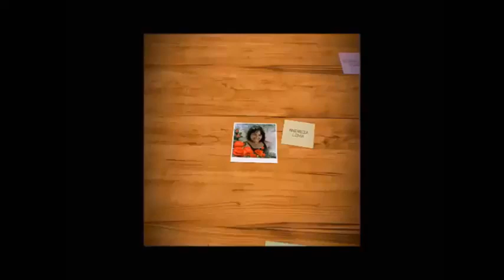SABÃO COM 1 LITRO DE ÓLEO COM 2 INGREDIENTES, COR NUDE!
MUITO OBRIGADA SENHOR JESUS POR TUDO!

    OLÁ GENTE, TUDO BEM ? HOJE VENHO COM UMA RECEITA SIMPLES E ECONÔMICA ESPECIFICAMENTE PARA QUEM GOSTA DE ESTAR FAZENDO SABÃO EM PEQUENAS QUANTIDADES, ESPERO QUE GOSTEM POIS FOI FEITO COM MUITO AMOR!

1 LITRO DE ÓLEO REUTILIZADO
DE 50 A 100 ML DE DETERGENTE
100 GRAMAS DE SODA DISSOLVIDA EM 50 OU 100 ML DE ÁGUA
QUANTO MENOS ÁGUA ELE FICARÁ MAIS DURO!!!
ALGUMAS GOTINHAS DE CORANTE OPCIONAL

ASSISTAM O VÍDEO TODO ,POIS NELE VCS PODERÃO ENCONTRAR DETALHES IMPORTANTES. BEIJOS DA DÉIA

ASSISTAM O

TABELA DE EQUIVALÊNCIAS

LÍQUIDO

1 LITRO = 4 XÍCARAS DE CHÁ
1 XÍCARA = 16 COLHERES DE SOPA
1 COLHER DE SOPA = 3 COLHERES DE CHÁ

SÓLIDOS

1 XÍCARA DE CHÁ DE ARROZ = 180 GRAMAS
1 XÍCARA DE CHÁ DE FARINHA DE TRIGO = 120 GRAMAS
1 XÍCARA DE CHÁ DE AÇÚCAR = 170 GRAMAS
1 XÍCARA DE CHÁ DE AMIDO DE MILHO =100 GRAMAS
1 XÍCARA DE CHÁ DE CHOCOLATE =100 GRAMAS
1 XÍCARA DE CHÁ DE MANTEIGA/MARGARINA = 170 GRAMAS

QUANTIDADE DE SODA PARA CADA LITRO DE ÓLEO

Soda 50% LÍQUIDA 200 ml                                                                                                                    Soda 60%   200 gramas                                                                                                                         Soda 70% 170 gramas                                                                                                                            Soda 99% 140 gramas